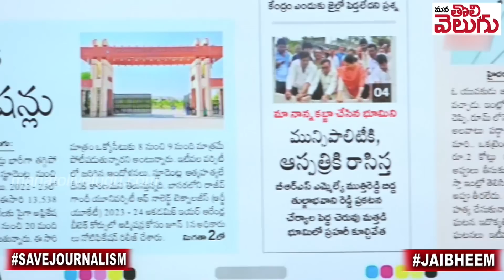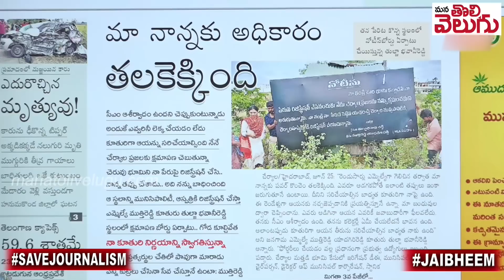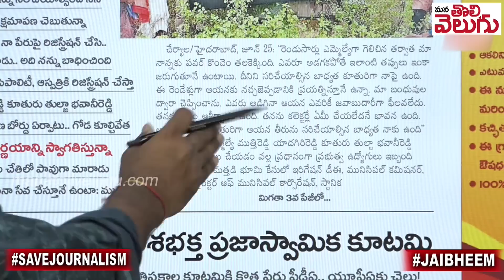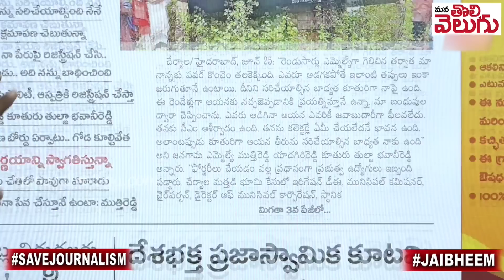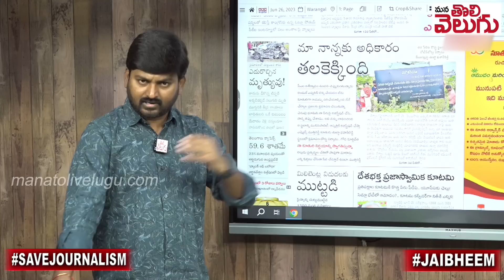ముత్తిరెడ్డి,కూతురు కలిసి డ్రామా చేస్తున్నారా..? | MLA Muthireddy And his Daughter Controversy Issue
ముత్తిరెడ్డి ..కూతురు కలిసి డ్రామా చేస్తున్నారా..? | MLA Muthireddy And his Daughter Controversy Issue | Mana Tolivelugu
Ganji Raghu
SBIN0000916
PATNY Secunderabad Branch
Phonepay/Google pay